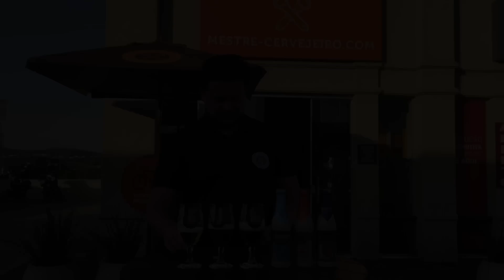Delirium Tremens, Delirium Red e Delirium Nocturnum - Episódio 177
**VAGAS ABERTAS**

**LOJAS MESTRE-CERVEJEIRO.COM**
Já Conhece as Lojas Mestre-Cervejeiro.com? É a maior rede de lojas de cervejas artesanais do Brasil, saiba mais

Uma das mais conhecidas cervejas belgas!

Aproveitei a inauguração da loja Mestre-Cervejeiro.com Vinhedo para provar três rótulos da linha da Delirium. Entre elas estão a clássica Delirium Tremens, a frutada Delirium Red e a potente Delirium Nocturnum.

A marca Delirium, além da linha de cervejas que tem um visual bem característico, com as garafas pintadas imitando cerâmica, tem também uma rede de bares chamada Delirium Café. Este é um dos principais pontos turisticos boêmios de Bruxelas e parada obrigatória nos roteiros de viagens cervejeiras pela região. A primeira unidade da rede fica na capital belga e tem inclusive o recorde de maior carta de cerveja do mundo, com mais de dois mil rótulos. Aqui no Brasil há três unidades: duas no Rio de Janeiro/RJ e uma em São Paulo/SP.

Uma curiosidade sobre a Delirium Tremens é que em 1998 ela foi eleita (pela primeira vez) no World Beer Championship como a Melhor Cerveja do Mundo. Este título sempre foi bastante explorado pela marca e até hoje muitos continuam replicando esta informação.

Independente de títulos, são cervejas essenciais para quem quer conhecer melhor a escola belga. Acompanhe a degustação e nos conte: qual das marcas clássicas da Bélgica você mais gosta?

Op uw gezoondheid!